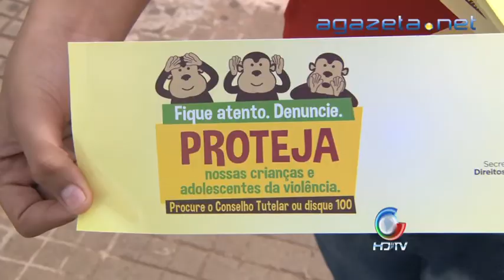Mobilização Contra Pedofilia 19 02 2013